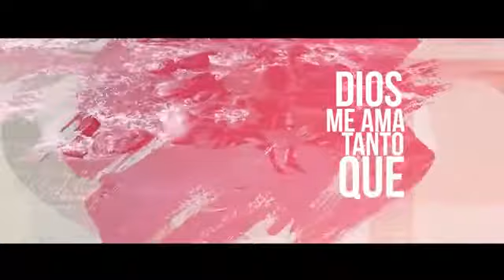Funky - Cambio de plan (Letra)